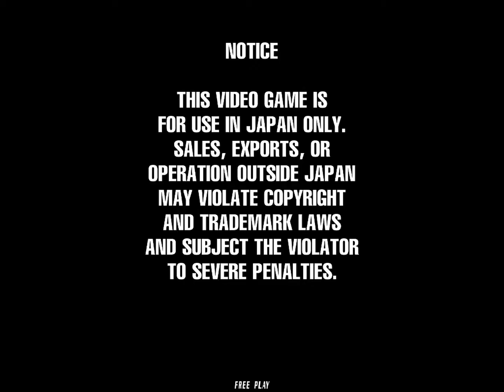Haunted Museum II arcade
fin du jeux sa crash , i/o error , faut installer les codec

If the game crashes, there is a possibility that this game.exe can avoid a crash.
If you can not start up normally, discard this game.exe in the trash and finish.